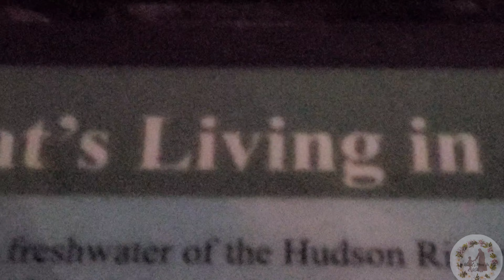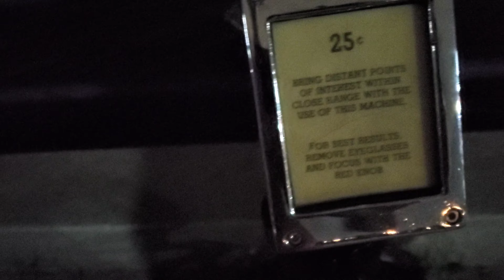Statue of Liberty America || Orton ki larai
usalifevlogs
daily vlogs
pulwasha cooks
naush kitchen routine channel
hinaz.g
her desi life in germany
shaniis world